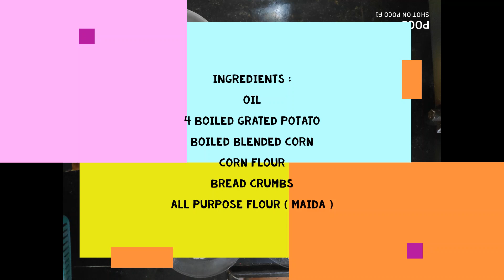Aloo Corn Bites with spicy mayo dip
easy way to make homemade mccains style aloo corn bites and dip it with special spicy mayo dip.